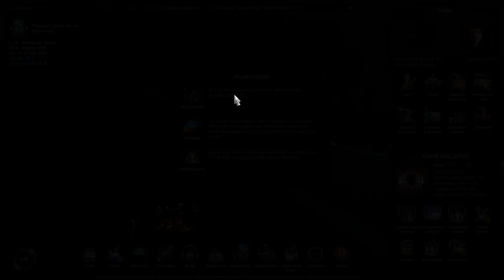Uusi karttalisäosa ja kolme WoTr-tapahtumaa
West Balkans -niminen karttalisäosa julkaistiin 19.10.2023. Samalla kertaa alkoi kaksi World of Trucks -tapahtumaa. Cruising The Balkans - West Balkans -tehtävä liittyy uuteen karttalisäosaan, toinen (Cruising The Balkans - Road to the Black Sea) liittyy vanhempaan karttalisäosaan.

Happy Hauloween -tapahtuma alkoi 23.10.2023.

Muistini mukaan tämä oli ensimmäinen kerta rekkapelien historiassa, kun on kolme WoTr-tapahtumaa käynnissä yhtäaikaa.